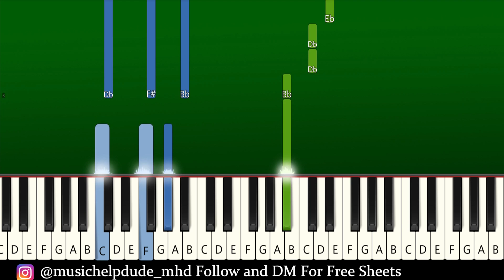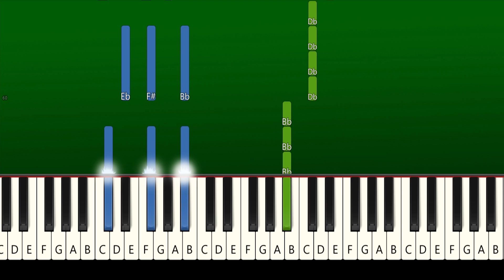The Kid LAROI, Jung Kook, Central Cee - TOO MUCH - Piano Tutorial [EASY]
The Kid LAROI, Jung Kook, Central Cee - TOO MUCH - EASY Piano Tutorial | TikTok